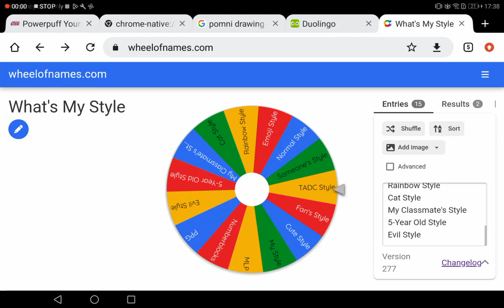What Is Me I Drawing Style (Prt.1)